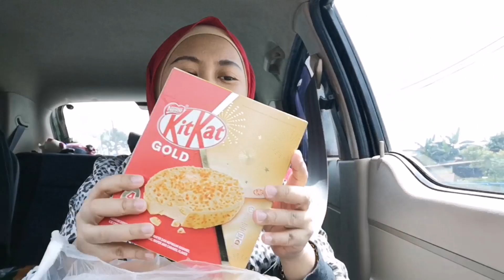ICE CREAM KITKAT GOLD BETUL KE SEDAP?!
video kali ni jommm kita saksikan sis makan ice cream kitkat gold... betul ke sedap sangat?

Title : Rock This Place
Artist : Yanivi Ft Bella Potchy